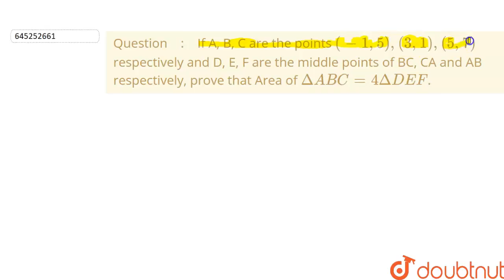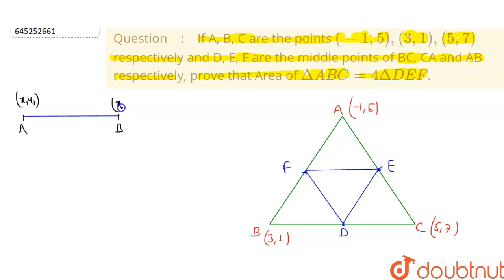If A, B, C are the points (-1, 5), (3, 1), (5, 7) respectively and D, E, F are the middle points...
If A, B, C are the points (-1, 5), (3, 1), (5, 7) respectively and D, E, F are the middle points of BC, CA and AB respectively, prove that Area of DeltaABC=4 DeltaDEF.
Class: 12
Subject: MATHS
Chapter: CARTESIAN SYSTEMS OF RECTANGULAR COORDINATES - FOR BOARDS
Board:IIT JEE

👉 Have Any Query? Ask Us.